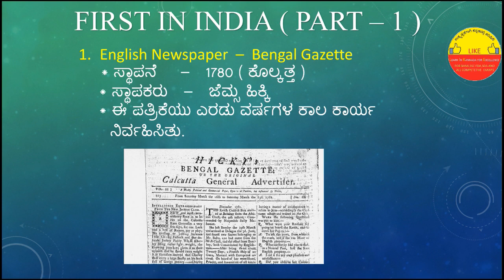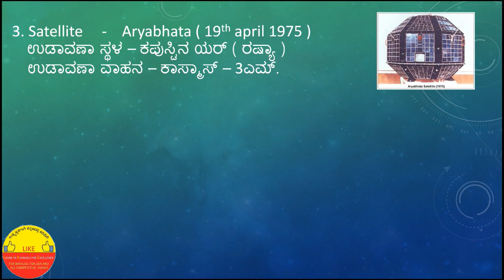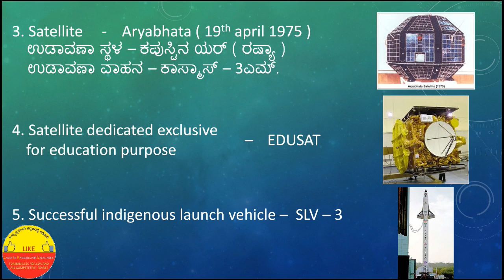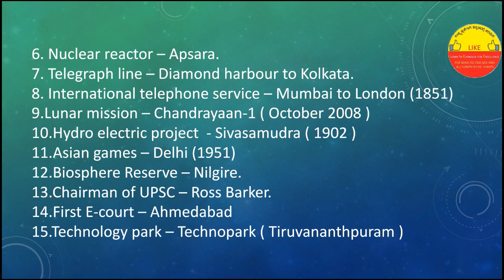STATIC GK IN KANNADA FOR ALL COMPETATIVE EXAMS